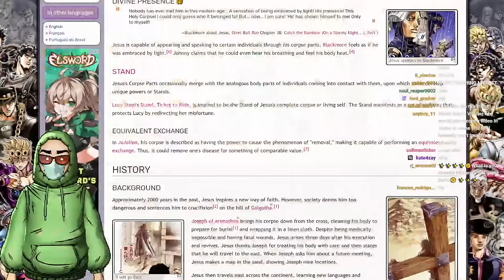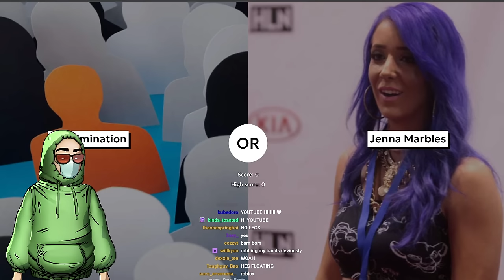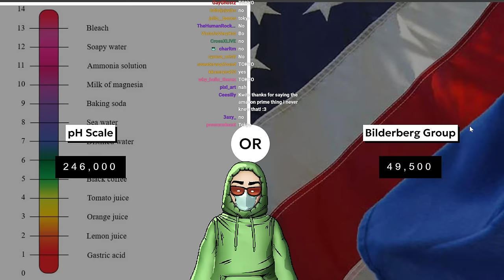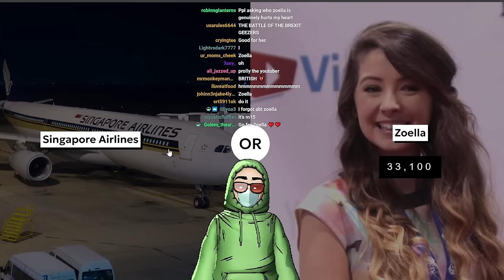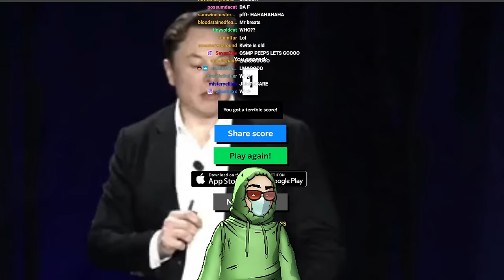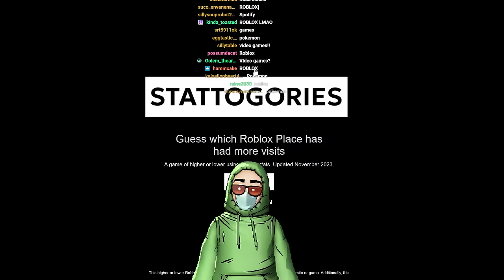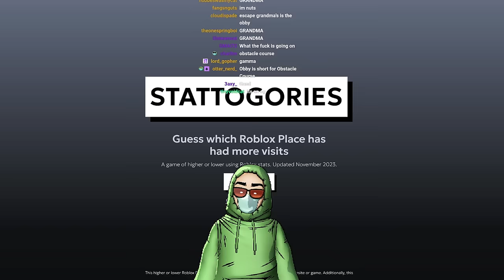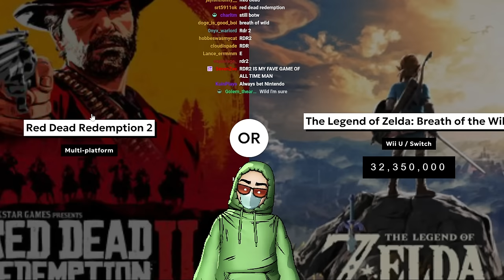Kwite Plays Scattergories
You can find Kwite LIVE Monday Wednesday, and Friday over on Twitch.tv/kwite at 8pm EST 5pm PST or 1am BST

All ownership of these streams belongs to Kwite. This is a unofficial 3rd party run channel and what I say does not reflect Kwite's views.

Original title: Am i stupid？
Streamed on 1/26/2024 at 8:20 pm EST